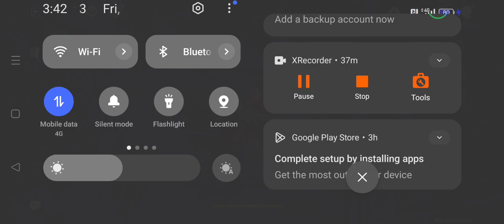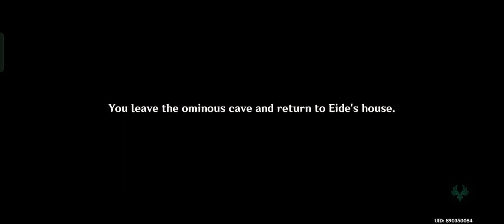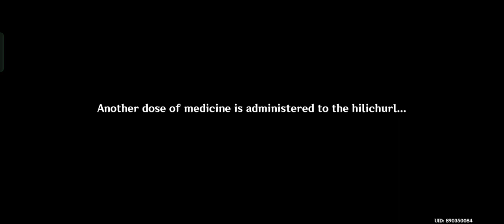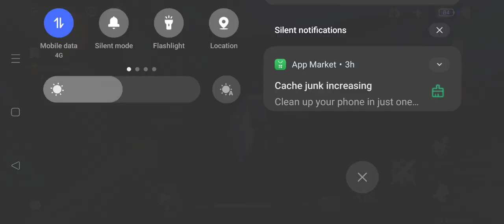A Lamenter's End | Genshin Impact